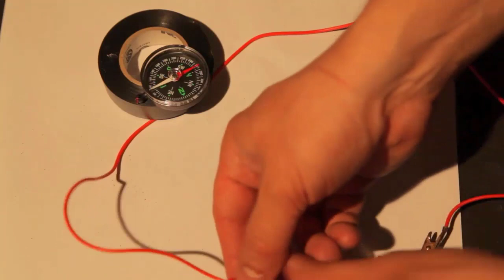Champ électromagnétique (sens du courant)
Changez le sens du courant et observez la différence.